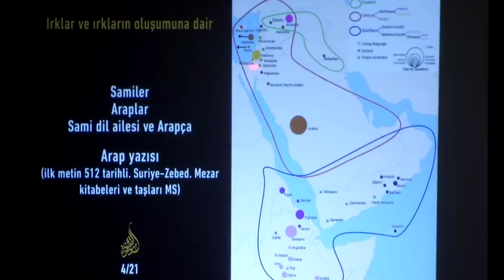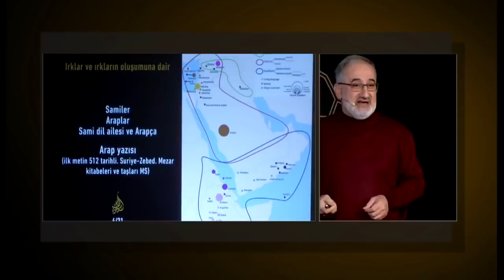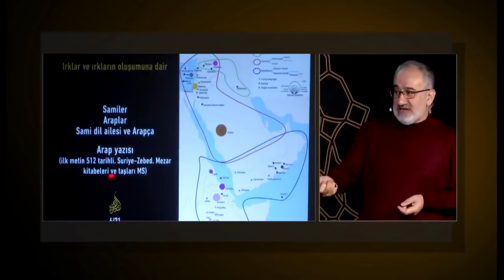Arap yazısı Fenikeliler’den evrimleştir ve ilk kaynak Kur'an'dır / Mustafa İslamoğlu